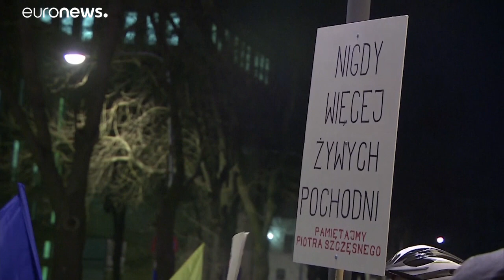Polonia: la legge anti-giudici arriva in parlamento, tensione in aula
La normativa proposta dal partito di governo Diritto e Giustizia prevede sanzioni che vanno dalla multa al licenziamento nei confronti dei magistrati che esprimono delle critiche sulla riforma della giustizia…